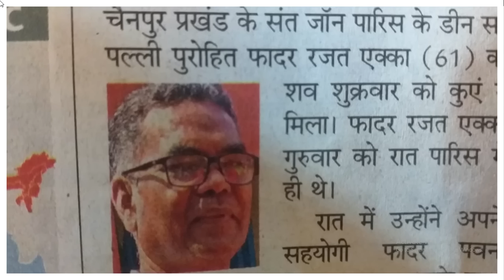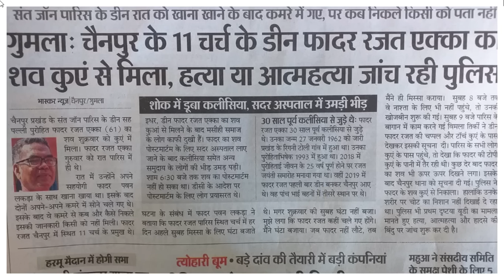Gumla- चर्च के डीन father rajat ekka का शव कुएं से बरामद। gumla diocese official. ranchi diocese.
इस Video  में देखिए।
gumla के चैनपुर में डीन फादर रजत एक्का का शव कुएं से बरामद किया गया है। फिलहाल, पुलिस हत्या या आत्महत्या मामले की जांच कर रही है। father rajat ekka official के बारे में उनके साथी फादर पवन लकड़ा ने  पुलिस को पूरे मामले की जानकारी दी है। ft.rajatekka 30 साल पहले क्लीसिया से जुड़े थे।

News monitor Social Links.

gumla diocese official
gumla diocese official channel
father rajat ekka official
father rajat ekka official channel
jharkhandcardinal
archbishop
ft.rajatekka
gumla
chainpur
church news
ranchi diocese
gumla diocese
gumla church
ranchi diocese live mass today

गुमला चर्च के डीन फादर रजत एक्का का शव कुएं से बरामद।